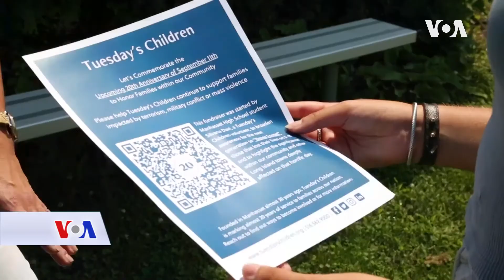Šta 11. septembar znači za mlade u New Yorku?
U susret obilježavanju 20. godišnjice terorističkih napada razgovarali smo sa mladima koji su rođeni upravo te 2001. ili nešto kasnije i odrastaju u New Yorku, gradu koji se nosi sa posljedicama napada.